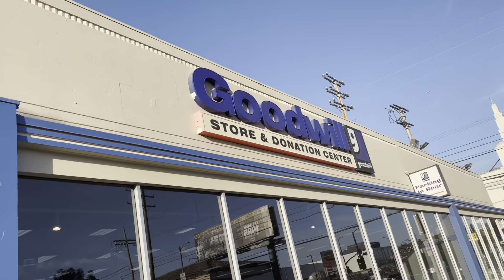Thrifting Vlog - Goodwill Donation and Thrift Finds!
Hey guys,

Today I went by Goodwill to donate some old things and ended up getting a couple things! I love my new basket and sports bra! You guys will definitely see them in future videos!! Thrifting is so much fun because there are always cute hidden gems! It’s like a treasure hunt. I kept the white hutch because I couldn’t part with it just yet! I’m hoping I’ll be able to find some where that works for me to put it! It’s just SO cute!

Thank you guys for all the support! I am on a Journey to 10 Million Subscribers, so please

Psalm 57:5